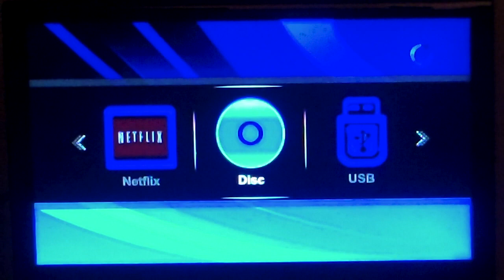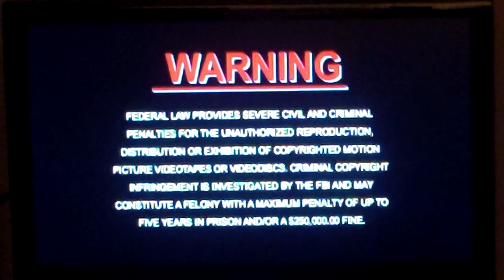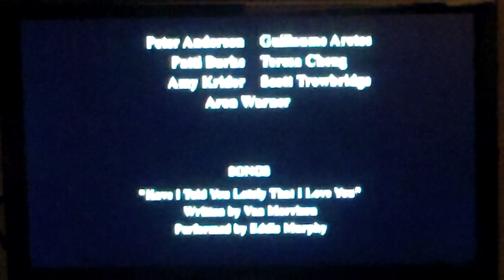Opening and Closing to “Shrek 3-D” (2004 DVD)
No 3-D glasses. I believe this short film was released in 2003, but the DVD was released in 2004.

DreamWorks SKG / PDI